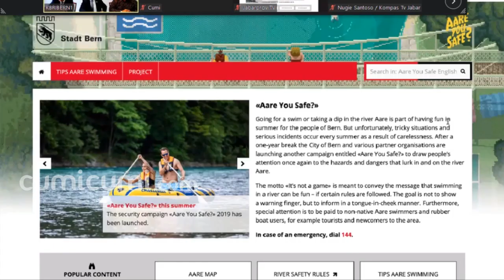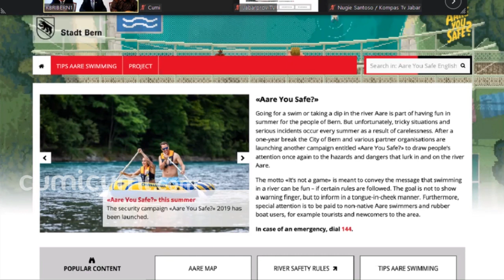Perwakilan Keluarga dan Pihak KBRI di Swiss Jelaskan Status Pencarian Eril Terkini - Cumicam